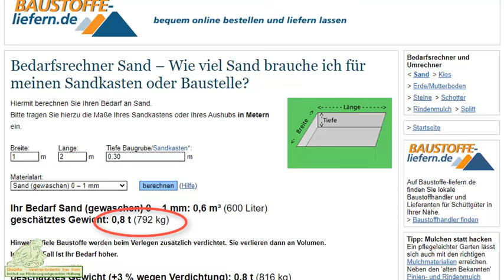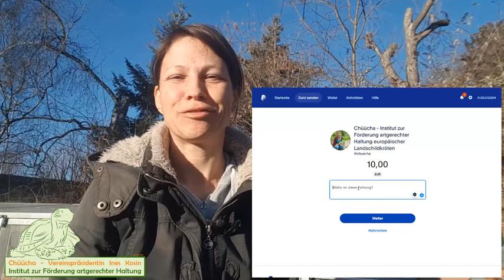🐢 Schildkröten auf dem Balkon halten?!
Schildkröten auf dem Balkon halten, geht das? Eine artgerechte Schildkrötenhaltung findet im Freigehege des Gartens statt. Doch so manch einer denkt über die Haltung auf dem Balkon nach, beispielsweise wenn man keinen Garten hat. Welche Vor- und Nachteile diese Haltungsform mit sich bringt, soll in diesem Video einmal beleuchtet werden.

Vielen Dank an all jene, die für dieses Video ihre Balkongehegefotos zur Inspiration zur Verfügung gestellt haben.

𝐋𝐞𝐭𝐳𝐭𝐞𝐧𝐝𝐥𝐢𝐜𝐡 𝐠𝐞𝐥𝐭𝐞𝐧 𝐟ü𝐫 𝐞𝐢𝐧 𝐁𝐚𝐥𝐤𝐨𝐧𝐠𝐞𝐡𝐞𝐠𝐞 𝐟𝐨𝐥𝐠𝐞𝐧𝐝𝐞 𝐀𝐧𝐟𝐨𝐫𝐝𝐞𝐫𝐮𝐧𝐠𝐞𝐧:
👉 Ausreichend Sonne (Helligkeit und UV Versorgung)
👉 Keine Gefahr durch Überhitzung oder Kälteeinbrüche (Temperaturen kommen auch von unten)
👉 Keine Gefahr bei Regen
👉 Traglast des Balkons beachten
👉 Naturnahes, mediterranes, wildes Flair. Magerer Boden, Bruchsteine, Pflanzen
👉 Treibhaus mit Technik ausgestattet, nachts Schildkröten darin einsperren
👉 Platzbedarf der Tiere gerecht werden

𝐒𝐩𝐞𝐧𝐝𝐞𝐧:
Euch gefallen Videos dieser Art? Dann freuen wir uns über deine Unterstützung

* 𝐇𝐢𝐧𝐰𝐞𝐢𝐬 𝐀𝐟𝐟𝐥𝐢𝐚𝐭𝐞 𝐋𝐢𝐧𝐤𝐬:
𝐂𝐡üü𝐜𝐡𝐚 - 𝐈𝐧𝐬𝐭𝐢𝐭𝐮𝐭 𝐳𝐮𝐫 𝐅ö𝐫𝐝𝐞𝐫𝐮𝐧𝐠 𝐚𝐫𝐭𝐠𝐞𝐫𝐞𝐜𝐡𝐭𝐞𝐫 𝐇𝐚𝐥𝐭𝐮𝐧𝐠 𝐞𝐮𝐫𝐨𝐩ä𝐢𝐬𝐜𝐡𝐞𝐫 𝐋𝐚𝐧𝐝𝐬𝐜𝐡𝐢𝐥𝐝𝐤𝐫ö𝐭𝐞𝐧
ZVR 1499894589